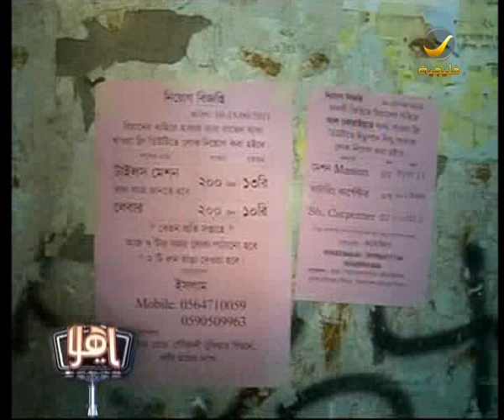توجه حكومي لتقليل سقف العمالة الأجنبية بالمملكة (1)